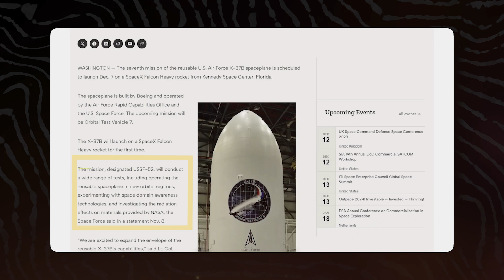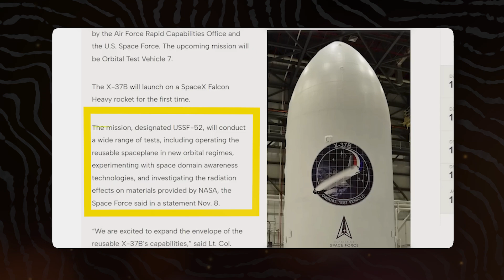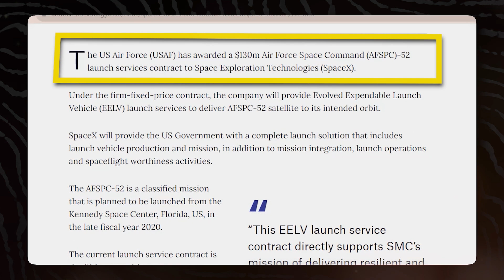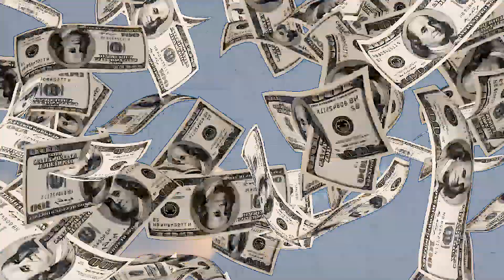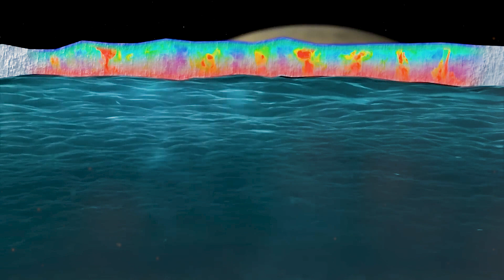INSANE UPDATE !!! SpaceX heavy falcon is about to launch A Spaceplane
Falcon Heavy has already launched four times this year, making it the busiest year yet. Even so, the business has one more planned for a few days, which will bring the total to five. The US Air Force's X-37B spaceplane will be carried on this mission, which is a bit different from the usual cargo.

This mission is pretty important because of the payload and launch vehicle. It is set to happen on December 11th.  A military space plane called the X-37B can do many things in orbit and can stay there for years before coming back to land on a runway. I'll talk more about this upcoming mission, including why the Falcon Heavy is being used, final mission preparation, and more.